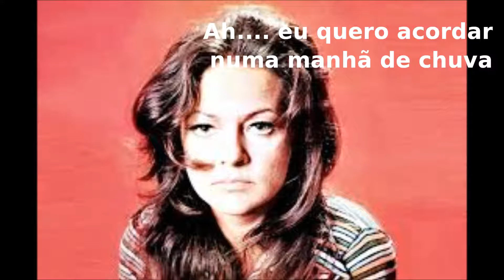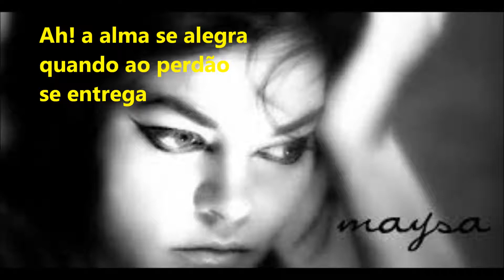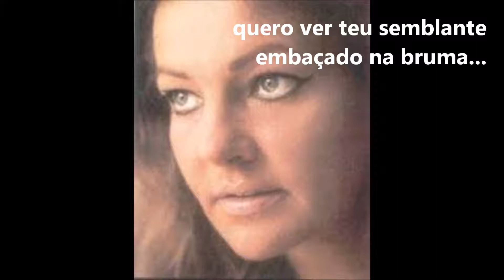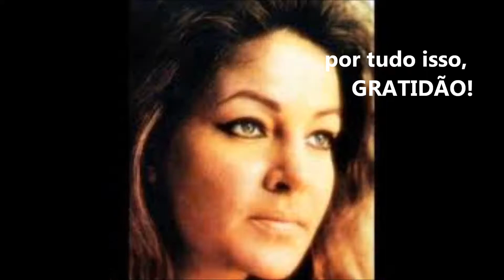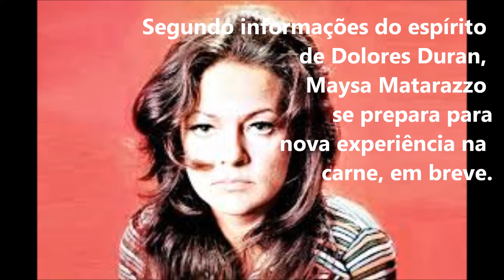Maysa Matarazzo- espírito- Manhã de Chuva ( Maysa e Dolores Duran)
Maysa Matarazzo- espírito, manifestou-se ao canal Arael Magnus, em 7 de dezembro de 2017, em Coroa Vermelha- Bahia. Emocionada, deixou 9 lindas melodias, que estão sendo orquestradas. Acompanhada por Dolores Duran, sua amiga, pouco falou, mas deixou em todos o encanto e a sensibilidade que sempre caracterizaram sua breve passagem na carne.